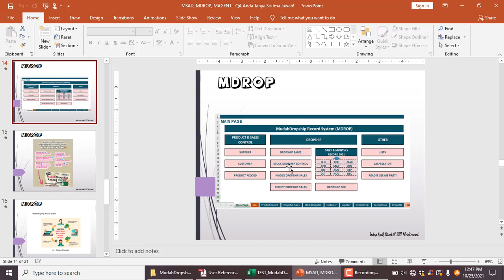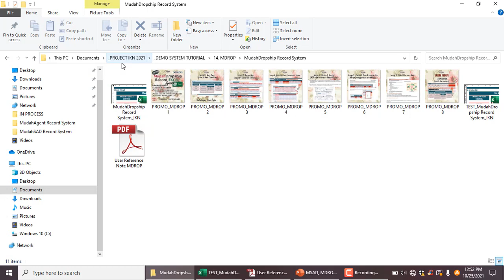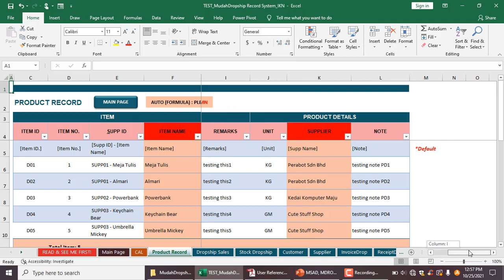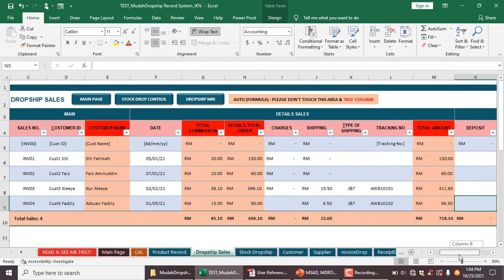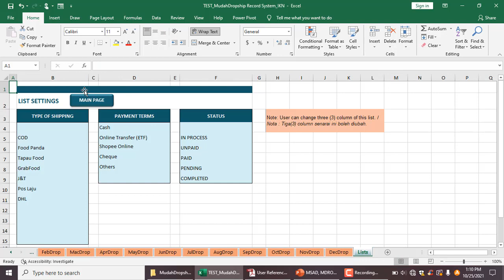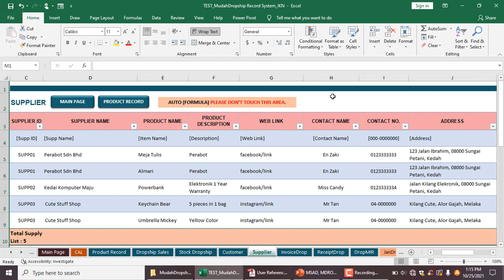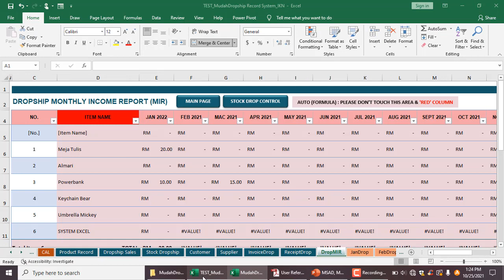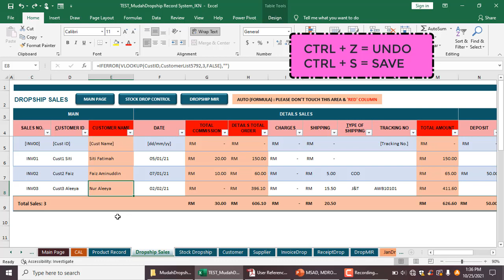Demo MDROP System EXCEL 🎥😎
"MudahDropship Record System (MDROP)" adalah sistem lifetime yang mengandungi bahagian rekod :

A. MAIN PAGE 🔥
1. SUPPLIER
2. CUSTOMER
3. PRODUCT

B. SUB PAGE 🔥
*SUB PAGE worksheet ini adalah saling berhubung/auto-generate dengan MAIN PAGE.

1. DROPSHIP SALES
- Rekod details order, stock, sales & commission.
3. DROPSHIP MONTHLY INCOME
- Rekod income JAN to DEC.
4. DROPSHIP MIR (Monthly Income Report)
5. INVOICE & RECEIPT
*Hanya auto-generate melalui data rekod customer & dropship list sahaja. (Bukan data drpd dropship sales)

OTHER 🔥
1. CALPEELATOR 🎉
2. LISTS

Boleh click link di bawah ini untuk langkau ke minit demo yang anda inginkan. Gracias! 💖

02:19👈
Intro about MDROP system.

07:20👈
Step to start key-in your data sales.

19:55👈
Function of 'Filter'

'Filter' yang ada dalam sistem MDROP ini adalah satu teknik bagi mengesan (auto track) data yang telah user key-in dan simpan.

Sebagai contoh :
User boleh view mengikut date/ayat yang diinginkan. Cuma pastikan rangka date/ayat yang sis/bro tulis itu selari supaya next time masa nak track order tak jadi masalah.
Contoh rangka date : dd/mm/yyyy atau dd/mm/yy

22:24👈
Auto Invoice & Auto Receipt.

27:27👈
Special Q&A :
Add / Delete column & row.

28:53👈
Special Q&A :
Print setting for invoice & receipt.

30:14👈
Special Q&A :
Adjust year & link.

33:58👈
Special Q&A :
Hutang dibayar / tidak dibayar.

38:39👈
Special Q&A :
Short tips! for control 'tersentuh' formula sedia ada.

(FAQ) IKN Answer : 🤓👒
💥Template ini perlu install ke?
✨Tidak perlu install. Semua sistem Excel yang IKN keluarkan adalah sejenis file Excel. Bukan software. Kami akan buat penghantaran sistem melalui email dan user hanya perlu download, simpan dalam satu(1) folder dan buka system tersebut dengan menggunakan aplikasi Microsoft Excel di PC/laptop sahaja.

💥 Boleh guna untuk setiap tahun ke?
✨ Sistem ini boleh diguna seumur hidup/lifetime.

Masih tak faham cara nak guna? Jangan risau, boleh lihat video & baca 'User Reference Note' sistem kami untuk anda. ✨😉 (Sila rujuk gambar/swipe left⏪)

Note : Sistem secara seumur hidup (Lifetime) ini dikeluarkan dalam campuran dua bahasa/version iaitu Bahasa Melayu (Malay BM) dan Bahasa Inggeris (English BI). User boleh ubah pada nama column mengikut bahasa yang diinginkan tanpa menyentuh row berformula. Harap maklum.✨

ENAM(6) KELEBIHAN [MudahDROPSHIP Record System] YANG ANDA PERLU TAHU SEBELUM BELI & GUNA. 🤓✨

1. RECORD DATA ☑️
Data Product, Supplier & Customer.
2. RECORD & MONITOR SALES ☑️
Order list tracking & Monthly Income Jan to Dec.
3. AUTO INVOICE & AUTO RECEIPT ☑️ Auto Generate - Details "Bill To" & "Item" Only (NOT Record Sales)
4. EASY TO USE & AFFORDABLE ☑️
Mudah diguna dan Harga berpatutan.
5. LIFETIME ☑️
Sistem rekod seumur hidup.
Calpeelator (LIFETIME) TEMPLATE.

🎉 Terima kasih kerana terus menyokong bisnes IKN. Thanks a lot for your support sis & bro. 😘💞

🔊 Kepada yang berminat nak dapatkan sistem Excel IKN ini boleh klik link di sini untuk pembelian :
💘 Shopee/imaleeyakn ↩
💘 WhatsApp Sis Ima ↩
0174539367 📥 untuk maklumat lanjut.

Imaleeya Kreatif Network
Karya.Inovasi.Kreatif.

💘Your Trust is My Priority💘